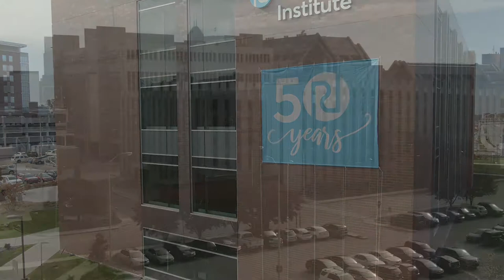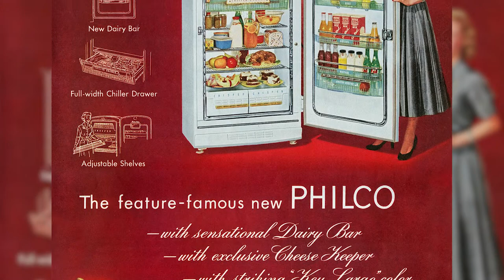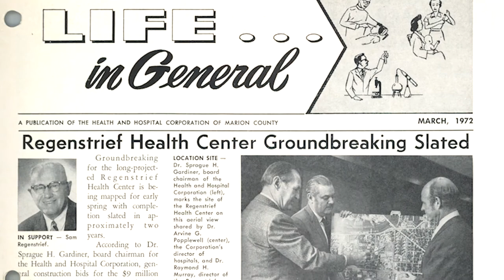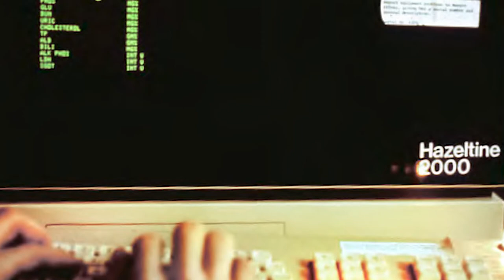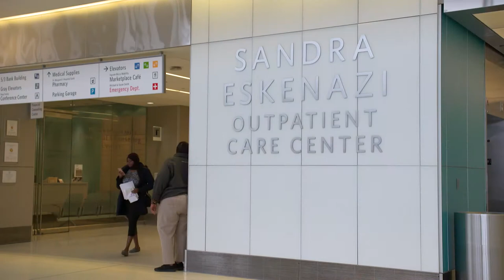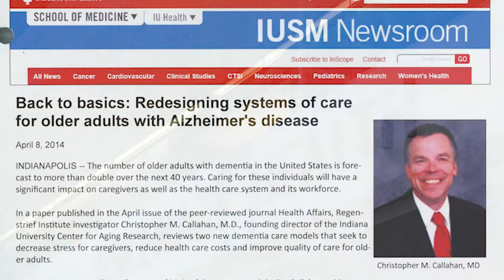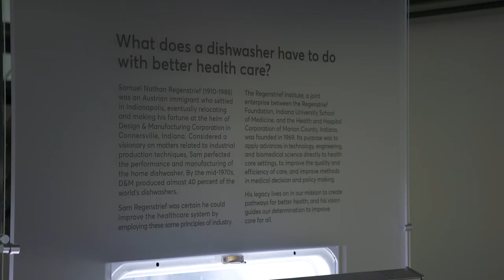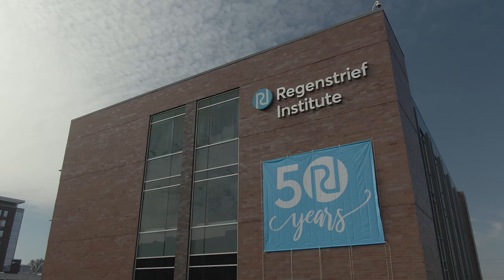Regenstrief: How Hoosier Innovation is Changing World Health (Dec 2020)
A celebration of Regenstrief Institute's golden anniversary, debuted on Tuesday, September 22nd, 2020.

Featuring interviews with Richard Pea; D. Craig Brater, M.D.; Leslie Olswang, PhD; Charlie and Joanne Fox; NiCole Keith, Ph.D.; Clem McDonald, M.D.; Peter Embí, M.D., M.S.; Chris Callahan, M.D.; and Kurt Kroenke, M.D..